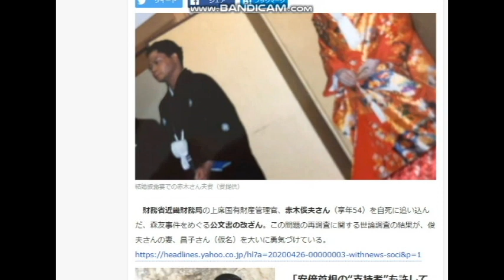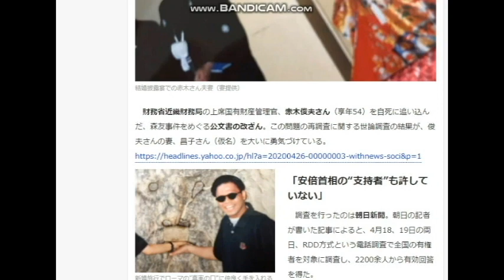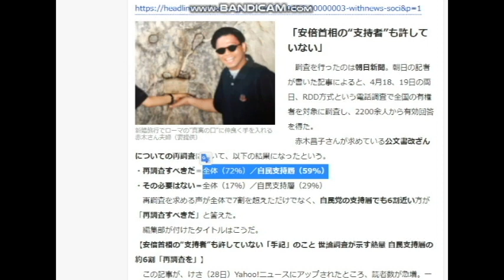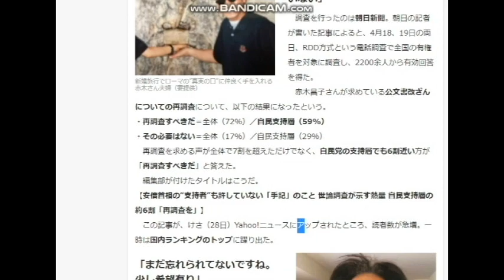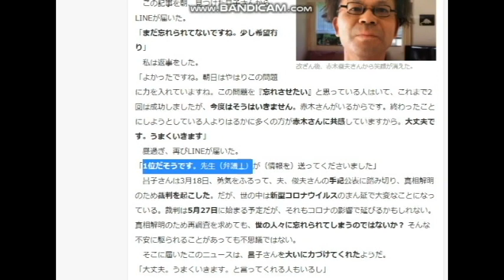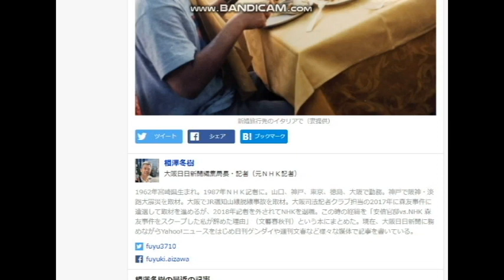【隠居TV】森友事件：自民党支持者からも「再調査要請」４月２８日記事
赤木さんを勇気づける世論調査　自民支持者も「再調査せず」を“許さない”